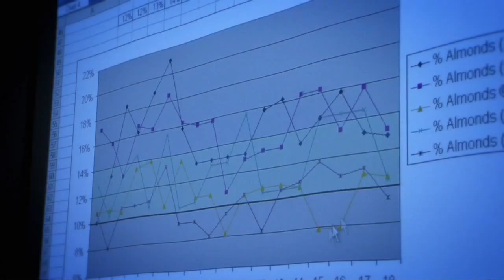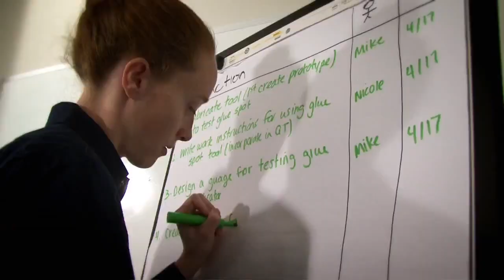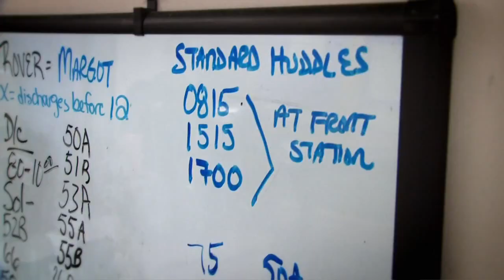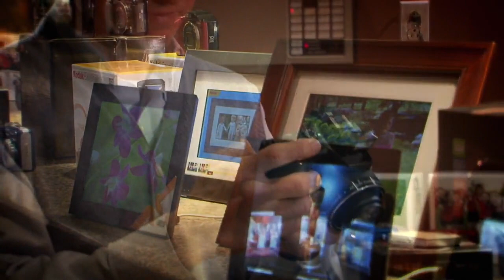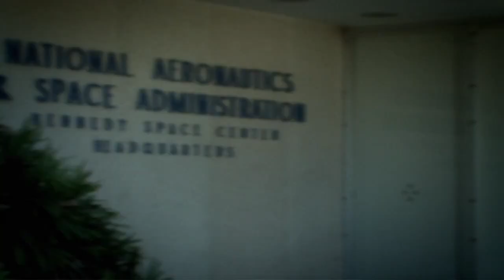วิศวกรรมอุตสาหการและระบบ (ISE)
ภาควิชาวิศวกรรมอุตสาหการและระบบ มหาวิทยาลัยธุรกิจบัณฑิตย์ (Industrial and System Engineering Department) โดยมีการเรียนการสอนใน 4 แขนงวิชาคือ 1.วิศวกรรมการจัดการอุตสาหกรรม 2.วิศวกรรมโลจิสติกส์ 3.วิศวกรรมพลังงาน และ 4. วิศวกรรมการผลิต